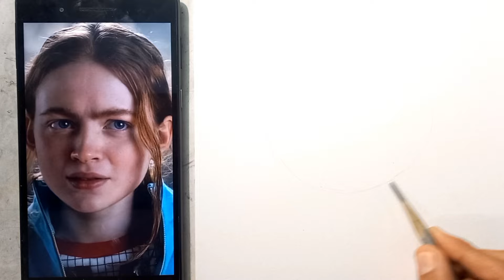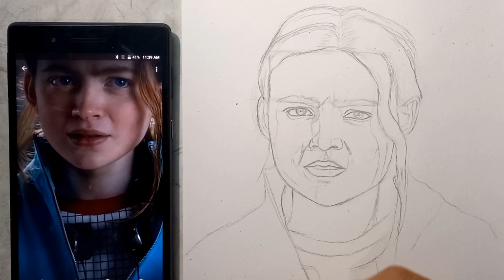how to draw max mayfield | I draw max from stranger things s4 | outline tutorial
stanger things
stanger things season 4
stanger things drawing
max mayfield